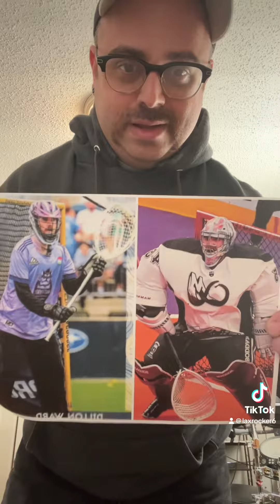Hox 6 - We’re Lacrosse Players